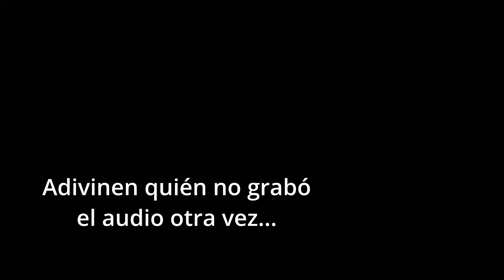ASMR español ✨ Chisme y probando snacks raros 😯 mukbang (snack chino de TikTok) y Oreo de CocaCola 🤪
USA AURICULARES  :)🎧
esto es un soft spoken
estoy de vuelta? Quizá xd

Hola hola, te traigo un videito comiendo unos snacks raros en un intento de mukbang gg la verdad estoy triste que no se grabó el audio pero bueno...ya intentaré hacer por lo menos un video a la semana, es mi meta según yo, espero que te guste :)
salu2 tqm

Gracias a mis prritos:  por su apoyo este mes! uwu

Los quiero como una canción de amor ✨

Bloopers 0:00
Skip bloopers 0:23
Mukbang 5:50